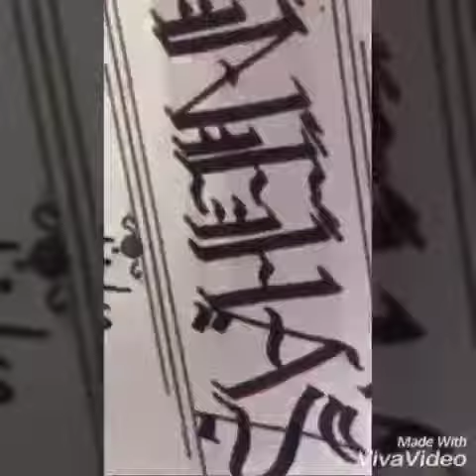One stroke painting @neha's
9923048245 Trust me you can do it.